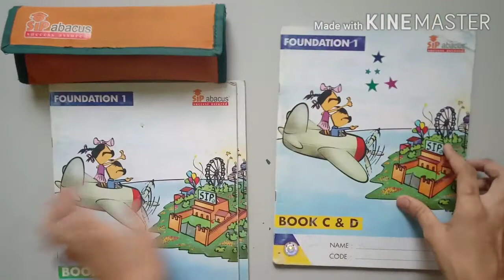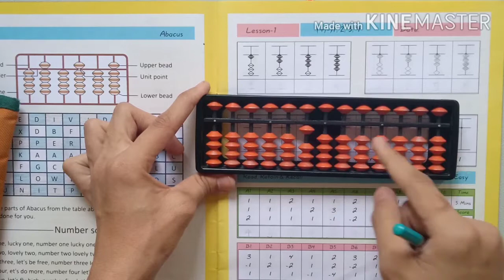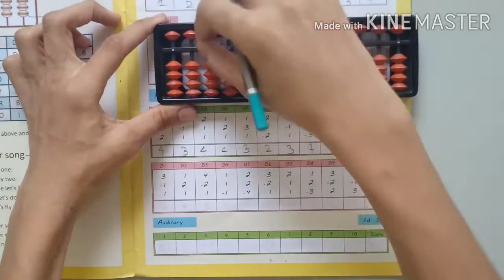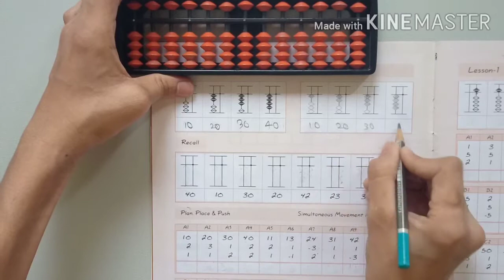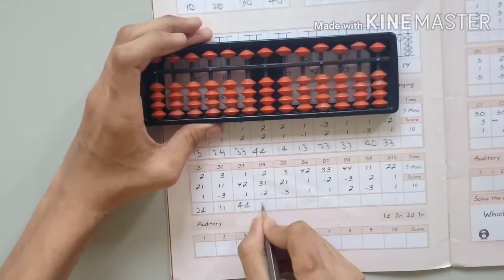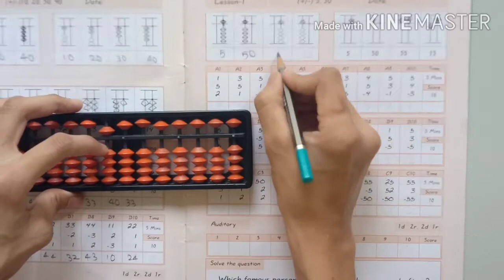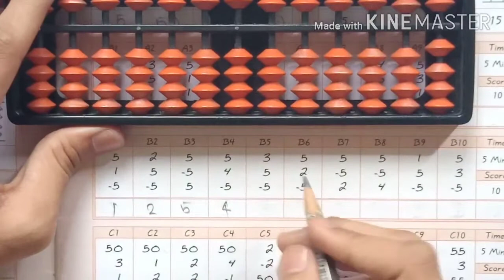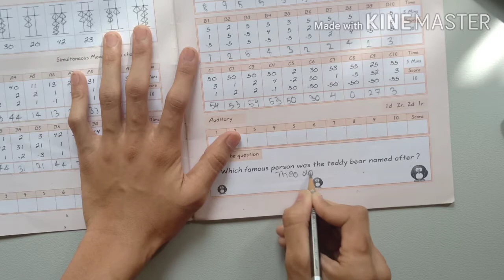learn abacus for beginners | (CLASS 1st)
LEARNING ABACUS FROM GMC DEGREE HOLDER

  Welcome all, myself Pratik Solanke and in this channel I am going to teach you how to learn ABACUS FROM BASIC. I have compleaded all the levels of SIP ABACUS.☺️☺️☺️☺️☺️☺️☺️☺️☺️☺️

   This is only to increase your ability in the studies and also all the concept which you deals in daily life, I have conquered the Degree of ABACUS by completing all my levels .

    IF YOU ALL LIKED MY VIDEO IN LEARNING ABACUS SO PLEASE

MOST IMPORTANT THING IS COMMENT , BECAUSE OF YOUR COMMENTS I WOULD GET AN IDEA TO TEACH BETTER AND ALSO BEST.

DOUBTS     ARE     MOST     IMPORTANT
SO PLEASE COMMENT ME A DOUBT
I WILL MAKE YOU PERFECT.

SIP ABACUS :- abacus level 1 ( class 1st ),level 1,abacus free learning level 1,lesson,lessons,reasoning blood relation,blood relation reasoning,blood relation reasoning tricks in hindi,blood relation reasoning tricks adda247,blood relation reasoning tricks,blood relation reasoning tricks mahendra guru,reasoning questions,head shoulders knees and toes song for kids,blood relation reasoning tricks in english,blood relation,reasoning classes,songs for kids to dance,songs for kids,mental calculation